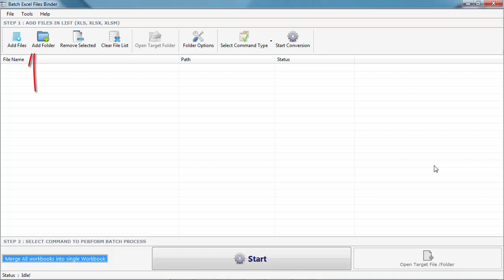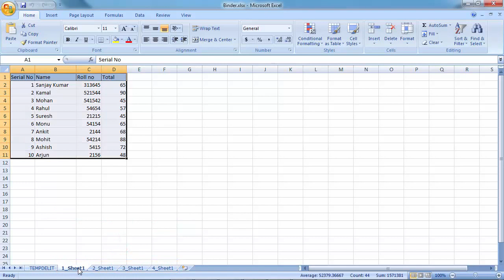Excel file binder | How to merge multiple excel files into one file?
Merging multiple excel files into one file. Batch Excel Files Binder tool has been created to reduce the workload of merging numerous excel files into one.

Excel file finder is a tool that can merge 1000s of excel files in one go without wasting the single time of yours. The excel file binder supports all formats of excel files like xls, .xlsx, etc. for binding purpose.  Excel file binder is best file binder software tool available in the market.